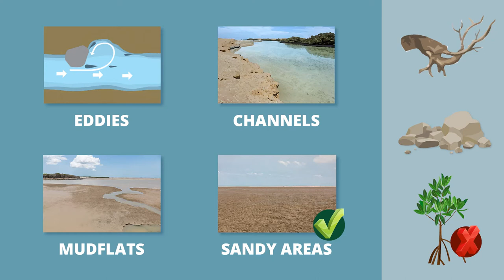SeSAFE Training Module 5 - Launch and retrieve a net: boat (Tiwi Islands)